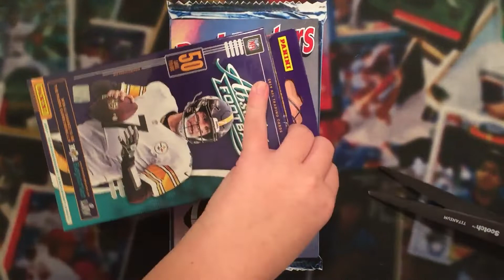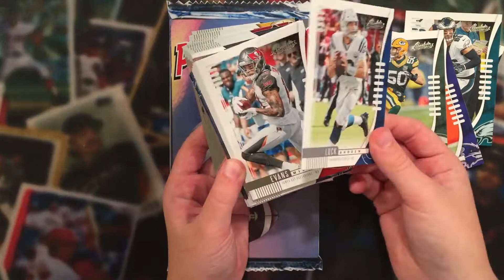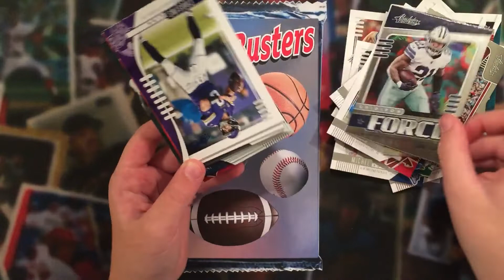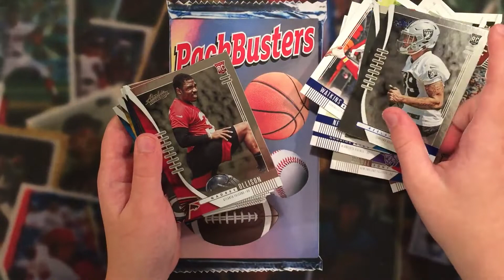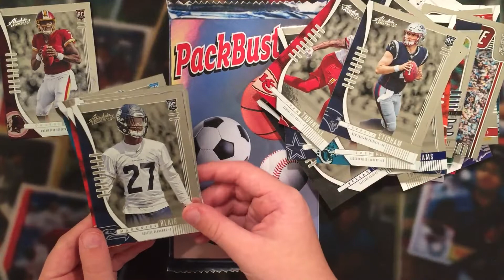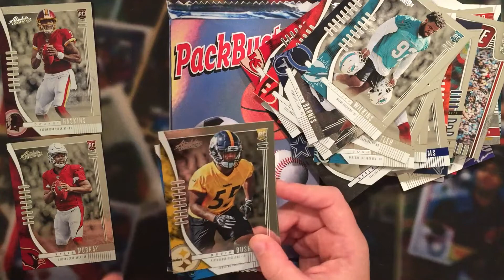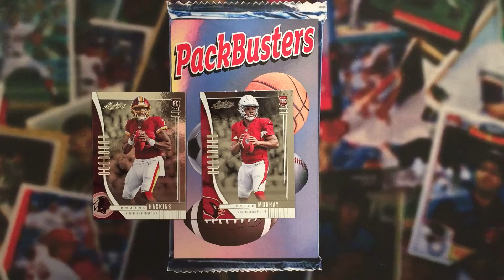2019 Absolute Football Hanger Box - Kyler Murray RC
Ike & Dad bust open a hanger box of 2019 Absolute Football. We hit a few nice rookies!